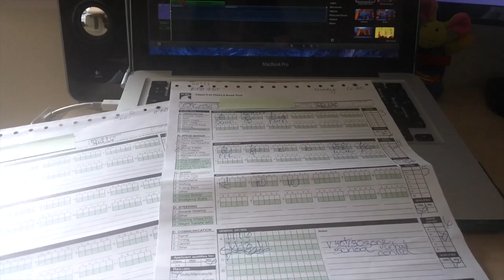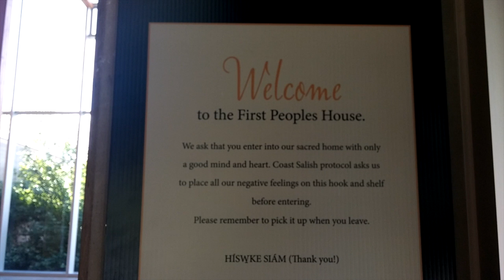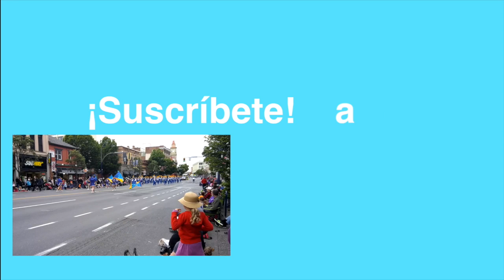Victoria Downtown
Acompañame en mi recorrido por Victoria, British Columbia, Canadá.

Link
National Geographic:

Mi licencia
Munro's Books
Victoria Inner Harbour Airport
First Peoples House Uvic